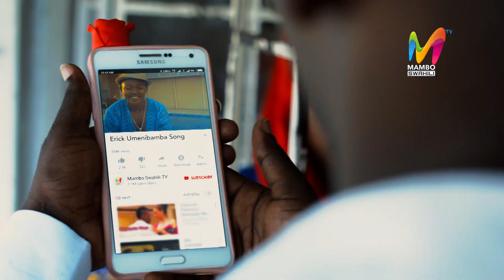Uhuru Una Gharama Zake - Ep 4 - Mini Episode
Watch Mambo TV Swahili on:
Zmux on Channel 30
Zuku & Startimes Coming Soon.